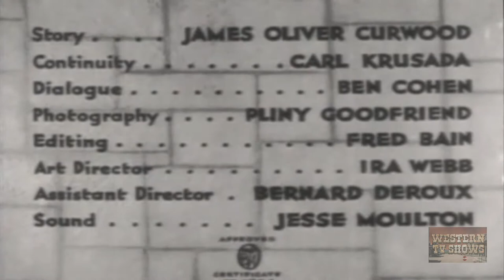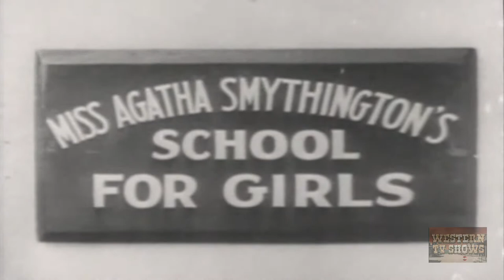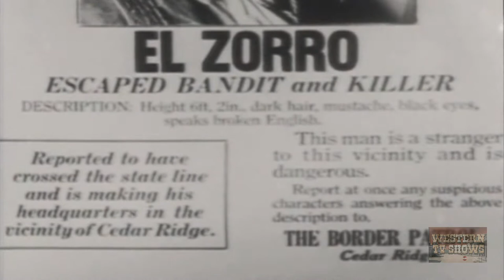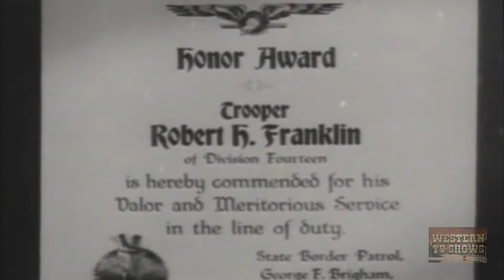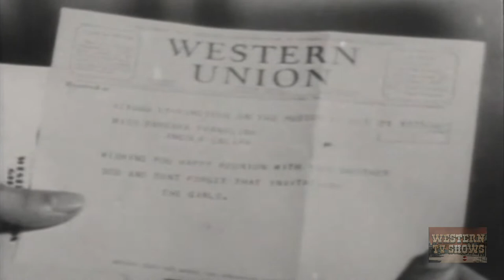Skull and Crown (1935) | Full Movie | Rin Tin Tin Jr. | Regis Toomey | Jack Mulhall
Watch Skull and Crown (1935) Full Movie on Western TV Shows

Rin-Tin-Tin brings the killer of his dog mistress to justice.

Director: Elmer Clifton
Writers: James Oliver Curwood (story), Carl Krusada (screenplay)
Stars: Rin Tin Tin Jr., Regis Toomey, Jack Mulhall